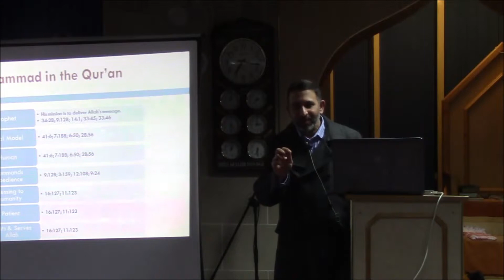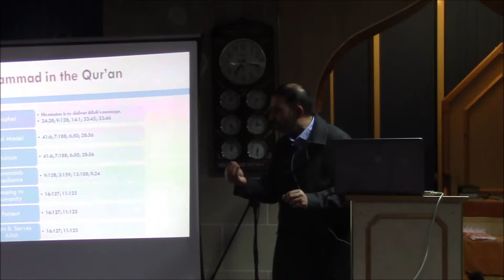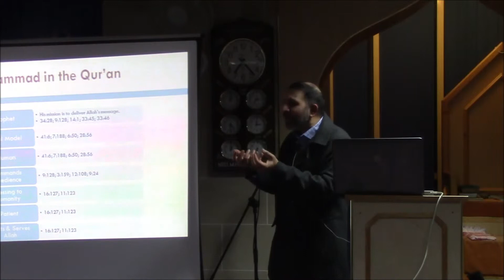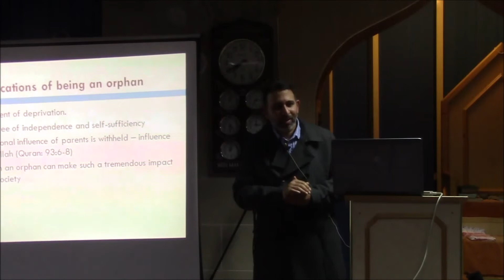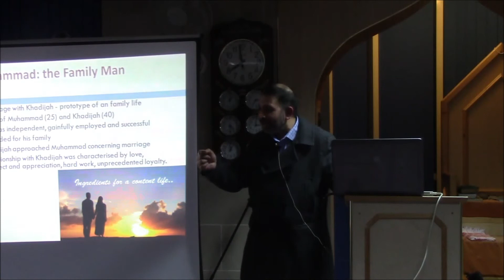Life of our Beloved Prophet (saw) in Makkah Session 2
Life Of the Prophet Muhammed (saw) in Makkah - From birth to hijrah.

Week 2- Rochdale Halaqah - Life of our Beloved Prophet (saw).

From Darkness to Light - Advent of Prophethood - by Dr Riza Muhammad ( European Academy of Quranic Studies, Manchester).